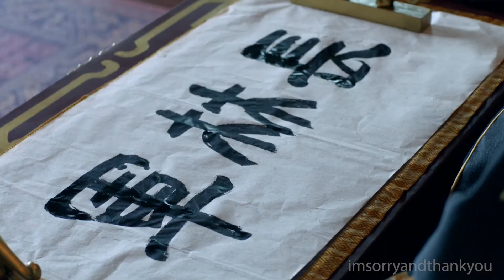Nirvana In Fire(琅琊榜) - This is War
*Content Warning: Graphic depictions of violence and death, flash warning (quick editing of shots).

I have been in a love/hate relationship with this video for 2 years, making sure it was perfect, but I'm so happy and proud of how it turned out.

Drama: Nirvana In Fire (琅琊榜)
Song: This is War
Artist: Thirty Seconds to Mars
Edit: imsorryandthankyou